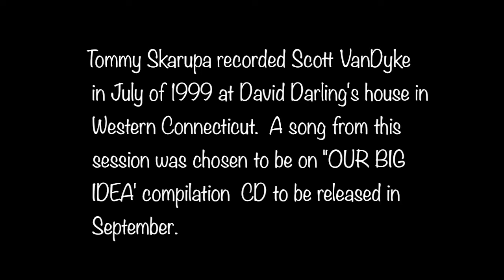Scott VanDyke Complete Recording Session. Collinsville, CT 1999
Tommy Skarupa recorded Scott VanDyke's piano songs at David Darling's house in Western Connecticut. One song from this recording session was selected to be on "OUR BIG IDEA" compilation CD to be released that September. Here's that album

Scott played keyboards with two of the popular Collinsville bands at the end of the 1990's; Hot Skillet Papas and Hypnophan. He has credits on five of the "OUR BIG IDEA" CD songs. Scott continues to perform regularly around the Farmington Valley and other Central Connecticut venues- both solo and with an excellent jam band called "Steelhead."

Song List
1). Don’t Tell 1:12
2). Heartbreak 3:43
3). New Orleans Ditty 6:23
4). When the Lord Comes 9:11
5). Tommy & Scooter in Studio Control Room (Montage) 12:27
6). Scoot’s Groove 13:18
7). Still Waters 15:47